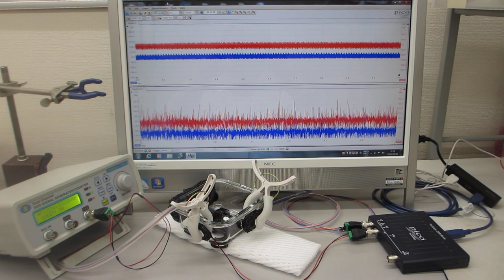共振現象と非線形現象の最適化技術（表面弾性波の伝搬制御技術）